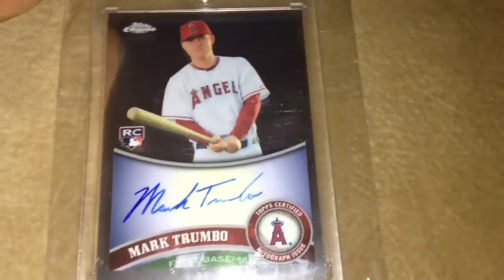Nice 3 package Mailday!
Sub to Darius and Tommy!